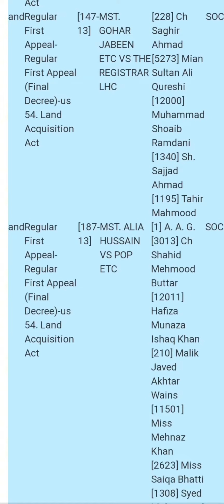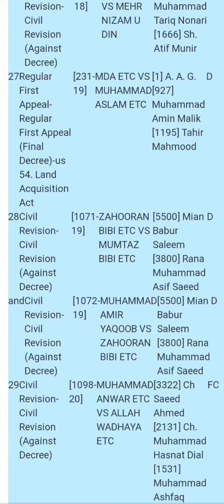High court Multan regular case 19-9-2023 Mr justice Muhammad Raza Qureshi